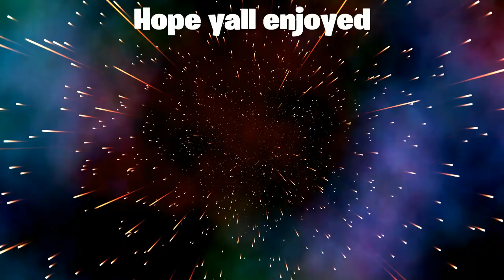Am i good...